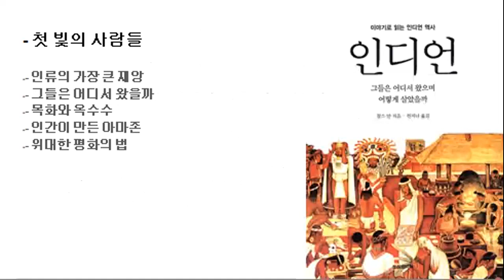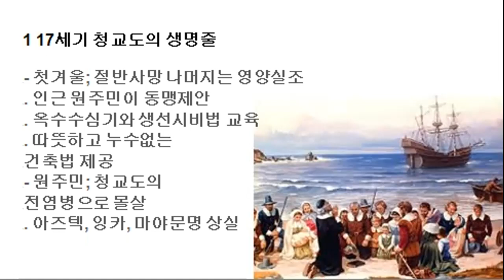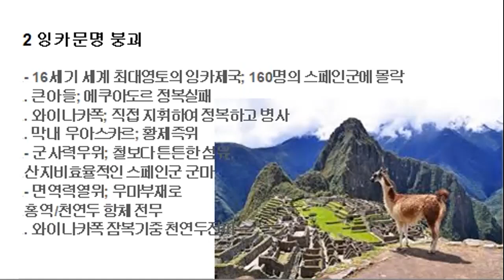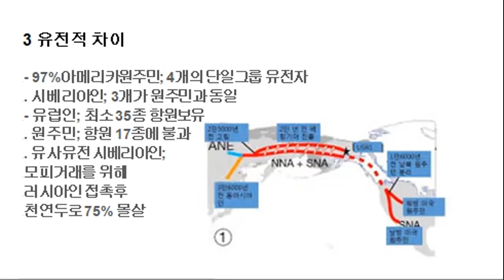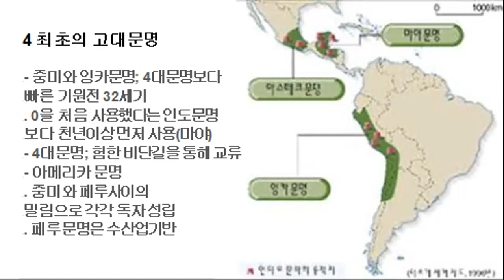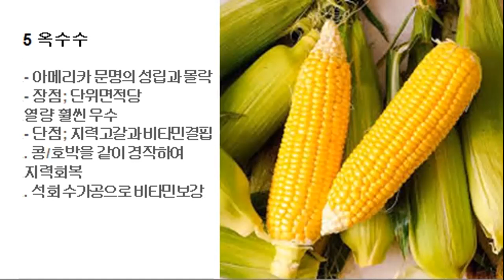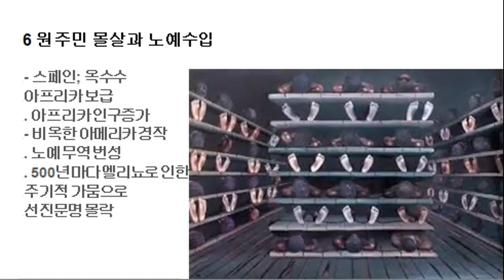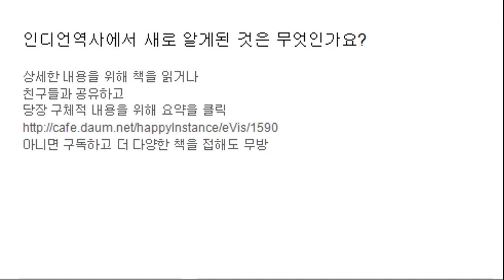인디언역사-역사(즐거운순간)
저명한 르포작가 찰스 만이 통찰한
아메리카 원주민이 이룩했던 고도의 문명
- 첫 빛의 사람들
- 인류의 가장 큰 재앙
- 그들은 어디서 왔을까
- 목화와 옥수수
- 인간이 만든 아마존
- 위대한 평화의 법